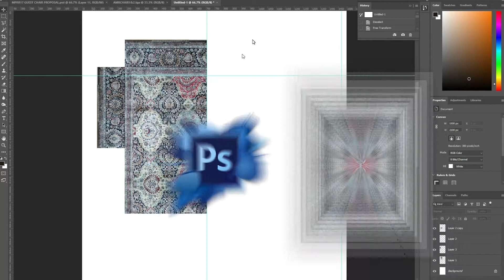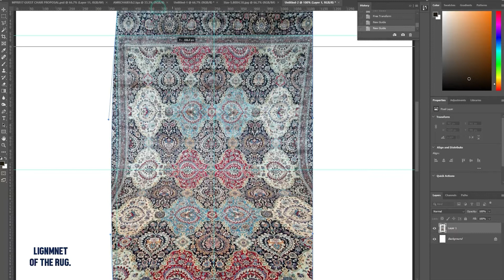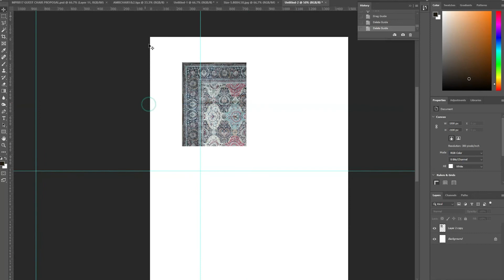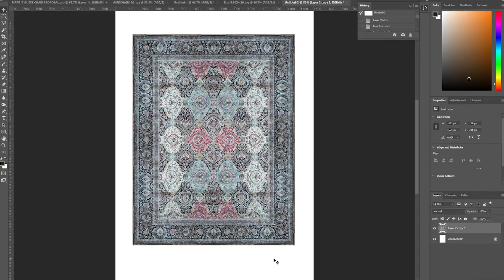How to fix rug pattern using Photoshop